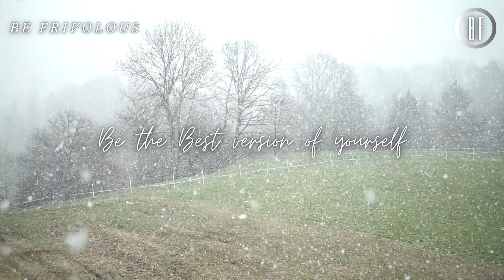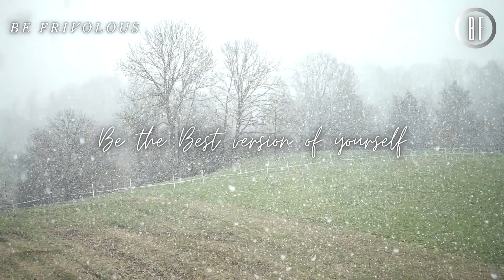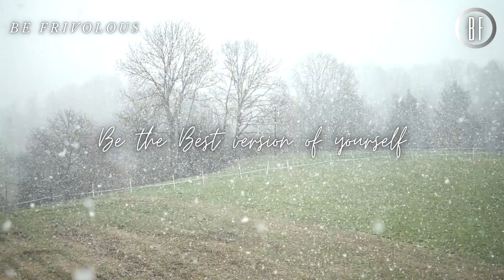DESHAUNA BARBER : DO NOT FEAR FAILURE , FEAR REGRET (Motivation).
DESHAUNA BARBER : " MAGIC HAPPENS WHEN YOU DONT GIVE UP " .

Deshauna Barber (born December 6, 1989) is an American beauty pageant titleholder, motivational speaker, and captain in the United States Army Reserve. On June 5, 2016, she was crowned Miss USA 2016 by outgoing titleholder Olivia Jordan of Oklahoma. She represented the United States at Miss Universe 2016 where she placed among the top nine finalists.

Barber was crowned Miss District of Columbia USA 2016 on December 19, 2015, by outgoing titleholder Lizzy Olsen. Prior to winning this pageant she had placed in the semi-finalists of the Miss Virginia USA 2010 and Miss District of Columbia USA 2015 pageants and held the Miss Virginia International 2011 title.

On June 5, 2016, Barber competed in the Miss USA 2016 pageant in Las Vegas, Nevada. She went on to win the competition, beating out first runner-up Chelsea Hardin of Hawaii and second runner-up Emanii Davis from Georgia. She was crowned by outgoing Miss USA, Olivia Jordan of Oklahoma. She was the third Miss District of Columbia USA to win the Miss USA title and the first in fourteen years and also the first African American to win the Miss USA title since Crystle Stewart in 2008. She is the ninth African American to win the competition since its founding. Barber was additionally the first member of the military to win the Miss USA title and declared her intentions to promote veterans issues during her reign. Barber represented the USA at Miss Universe 2016 in Manila where she placed in the top nine. During the national costume competition, she wore a superhero-inspired metallic silver costume complete with a helmet and an eagle-crested shield, which stood for women's empowerment. However the wings of her costume failed to open when she was onstage, leaving her sheepishly smiling and tugging on the strings for a while.

1)This video has no negative impact on the original works

2)This video is also for teaching and inspirational purposes.

3)It is not transformative in nature.

BE FRIVOLOUS does not own the rights to these images, videos and audio files.

Read our book at Amazon Kindle :